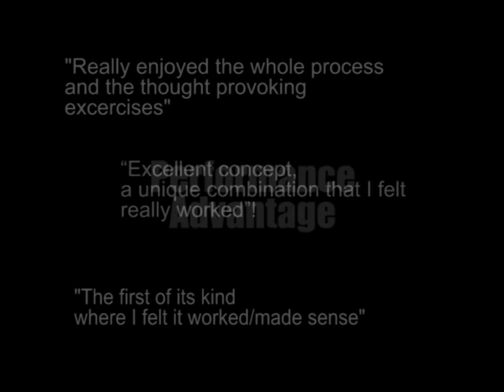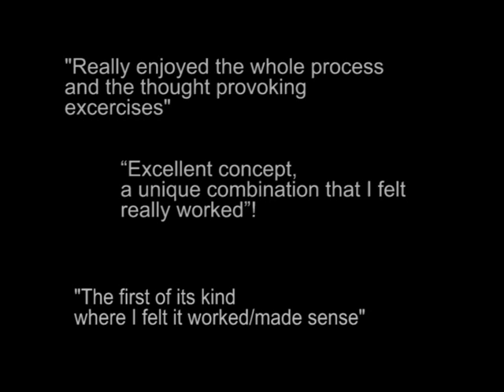Making a video Team Building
Promotonal video of a team building programme to make a company showreel